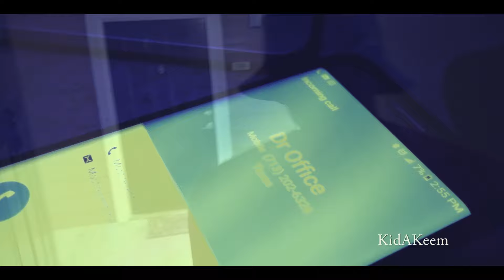My Letter To The Sky - Kid Akeem Song about Multiple Sclerosis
This is a true story based on my life.